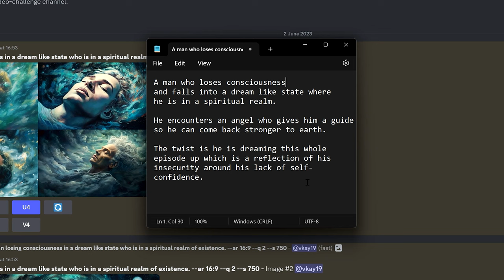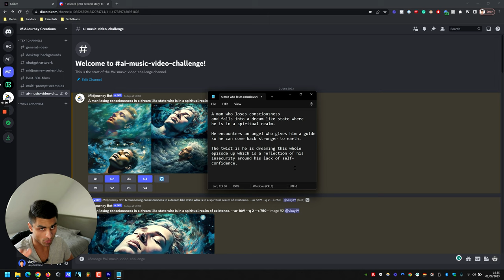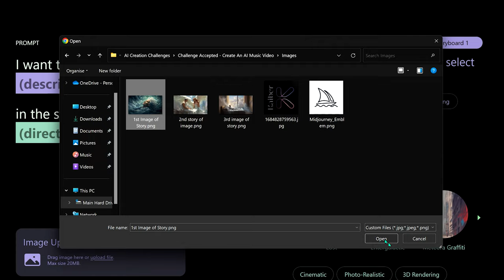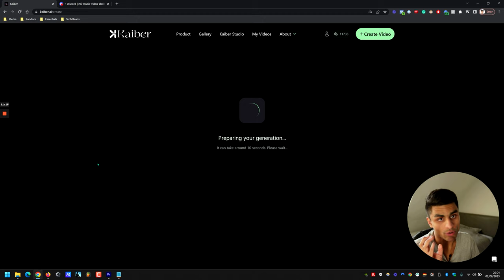Level UP Your AI Music Videos with Kaiber & Midjourney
INTRO

In this video, we'll explore how to create an A.I. music video combining Midjourney with Kaiber.

LINKS TO MIDJOURNEY & KAIBER

IMAGE PROMPTS

MIDJOURNEY

1st Image - A man losing consciousness in a dream like state who is in a spiritual realm of existence. --ar 16:9 --q 2 --s 750

2nd Image - A man that encounters a beautiful angel who gives him a guide --ar 16:9 --q 2 --s 750

3rd Image - A man who wakes up from a dream like state to come back stronger than ever --ar 16:9 --q 2 --s 750

KAIBER AI

1st Image - a painting of a man in a dream like state where he is in a spiritual realm with white hair surrounded by swirling clouds. In the style of oil painting.

2nd Image - a painting of a man in a dream like state where he is in a spiritual realm with white hair surrounded by swirling clouds. In the style of oil painting.

3rd Image - a painting of a man in a dream like state where he is in a spiritual realm with white hair surrounded by swirling clouds. In the style of oil painting.

KEY CHAPTER MOMENTS

Intro/Preview: 00:00 - 00:37

Story Explained: 00:37 - 00:57

Track Used: 00:59 - 01:06

Reviewing Midjourney Images: 01:07 - 01:39

Overview of Process & Uploading Images: 01:41 - 01:58

Kaiber's Prompt & Similarity to Midjourney: 01:59 - 02:28

Kaiber's Video Settings: 02:29 - 02:51

Kaiber's Uploading Expectations: 03:14 - 03:22

Final Result: 03:48 - 06:11

PROMO CHAPTERS

Download Track: 03:28 - 03:37

Closing Words & Asking For Feedback: 06:12 -  06:51

FINAL PROMO